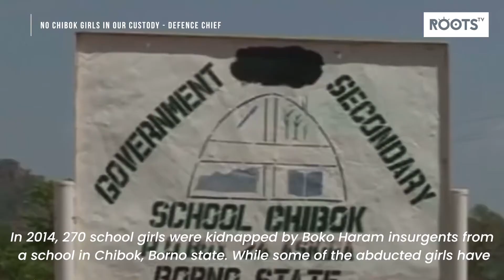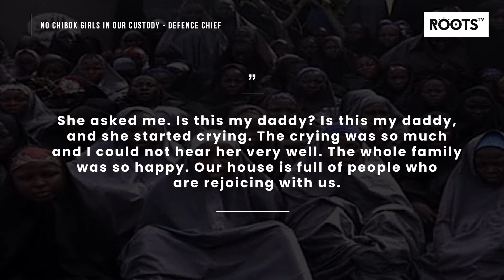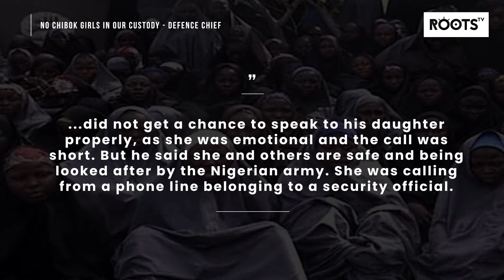No Chibok Girls In Our Custody Defence Chief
The Chief of Defence Staff Major General Lucky Irabor has debunked reports that some Chibok schoolgirls escaped Boko Haram insurgents camp during a military rescue operation.